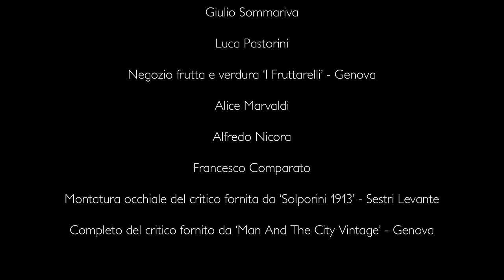L'Anima Nascosta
Antonio ama l'arte, è goloso di mele rosse, è timido, molto sensibile: è un artista. Trasforma in opere d'arte vecchi oggetti gettati nella spazzatura, donandogli un'anima, e trova il modo per proporsi alla ragazza che gli piace. Questo video ha una storia particolare, è ispirato a una storia vera, è un'opera originale ideata, girata e montata quattro giorni prima della scadenza di questo concorso. Il protagonista non è un attore, ma è l'artista delle opere in questione.